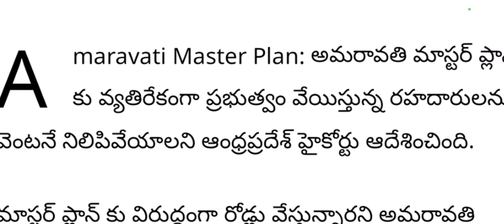ap సీఎం జగన్ పై కేసు || హైకోర్టు సంచలన ఉత్తర్వులు|| AP big updates || breaking news latest